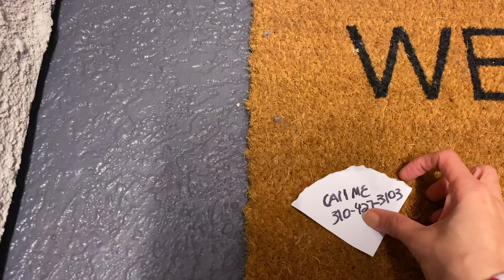QUARANTINE COMEDY SHORT FILM - "DUDE, WHERE'S MY BAG?!"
A woman loses one of her groceries bag in a shared ride during the COVID19 pandemic.

Woman: Fernanda Tapia

Driver: Sarah Sevy

Written, Directed, Filmed, and Edited by : Fernanda Tapia

I've made this short film right at the beginning of quarantine for class. My assignment was to have a chase sequence and was inspired  by the toilet paper crisis we faced.